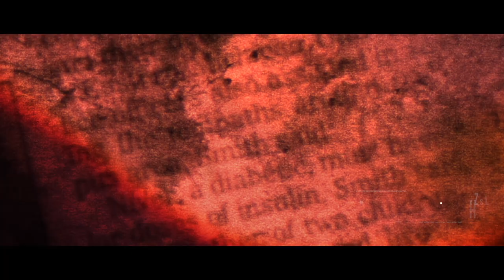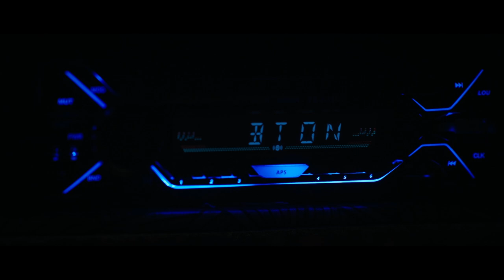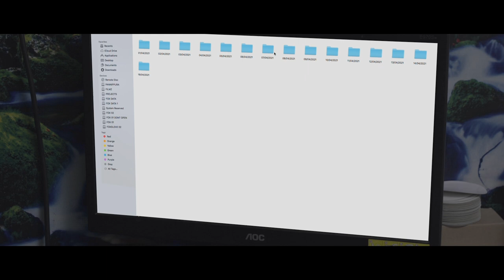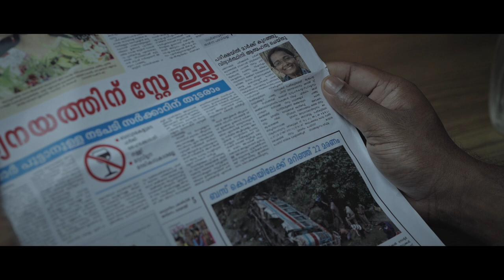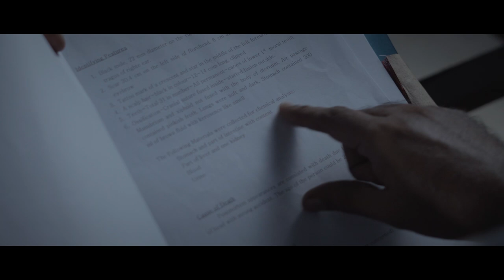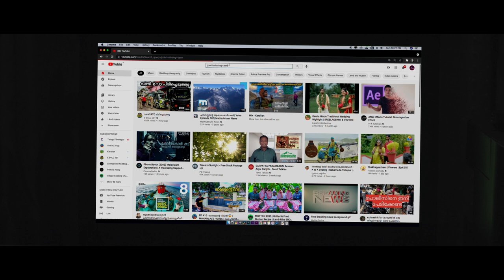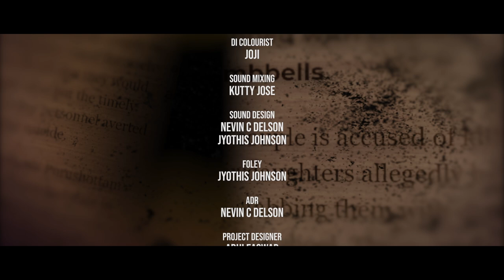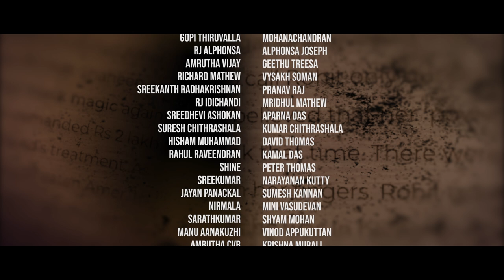JOSHWA MOSHAYUDE PINGAMI MALAYALAM MOVIE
Joshwa Moshayude Pingami is a 2022 Indian Malayalam Language Investigation thriller| Written and Directed by Sudheesh Mohan in his feature film debut| Produced by Cahiers Du Cinemas | DOP: Vinod Gopi | Edited by Aneesh Swathi | Music: Bonny Louis| YouTube release : CATHY PRODUCTIONS

Cast: Akhilesh Easwar| Midhun Abraham | Pramod Veliyanadu| Madhu Perunna| Sasi Pallathuruthy | Sumesh Madahavan | Anandhan Unnikrishnan| Sudheer Salam| Anjana Sara| Amrutha Vijai | RJ Alphonsa | Sreedevi Asokan| RJ Idichandi | Muhammed Hisham| Sreekanth Radhakrishnan